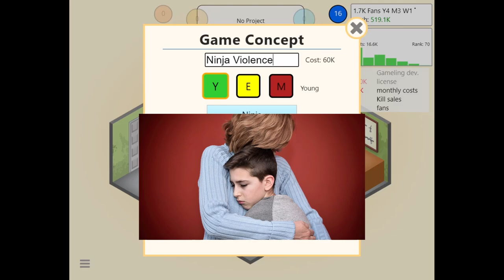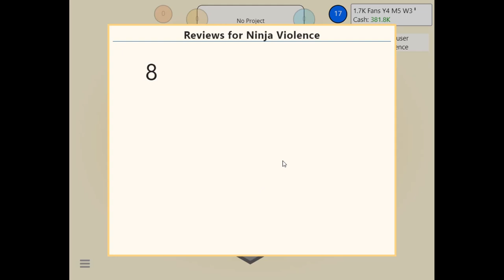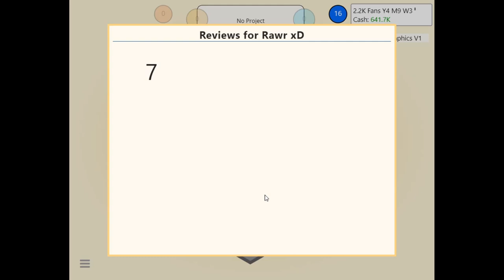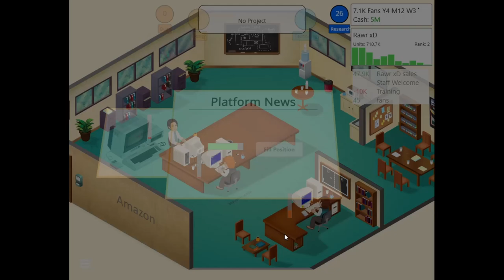I made the best games with Jeff Bezos in GameDevTycoon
Banger after banger with Jeffrey my boy

Forcing them to make games similar to minecraft and PUBG so people like Schlatt, RubenSim and Dream and Co can stream them on Twitch.